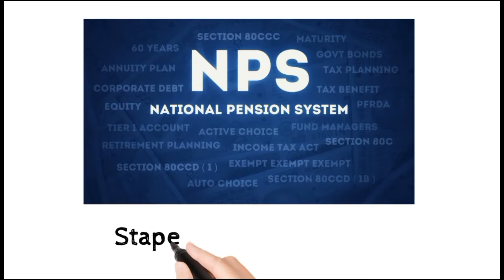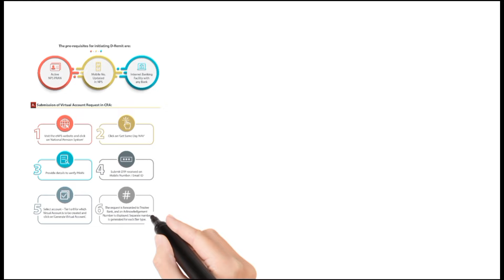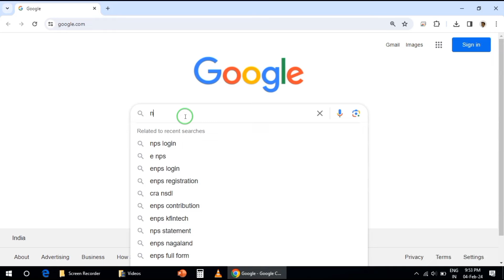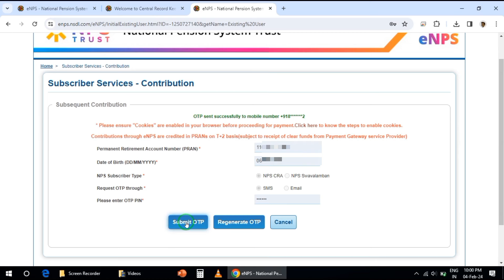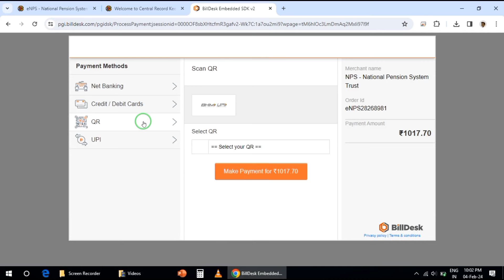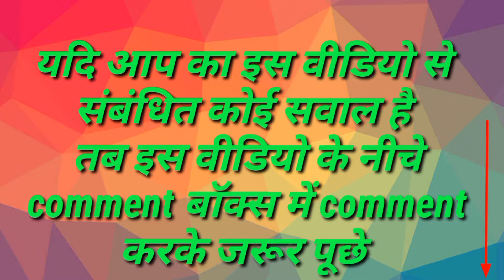How to active NPS account || unfreeze PRAN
Hello Dosto aaj ke is video me m aap logo ko Batauga ki kise aap apne Freeze nps account ko aasani se unfreeze kar sakte hai

Related Queries solved: NPS एकाउंट में पहली बार लाॅगिन कैसे करें,
how to login nps account, nps first time login password,
how to login national pension system,
how to login my pran account,
how to reset password of nps account,
how to login at my pran account in nsdl,
NPS एकाउंट में पहली बार लाॅगिन कैसे करें,
How to Login first time in NPS Account,
nps app login kaise kare,
nps account password,
 nps account login,
how to login my nps account,
nps ka password reset kaise kare,
how to login nps account first time,
how to login nps account,
nps first time login password,